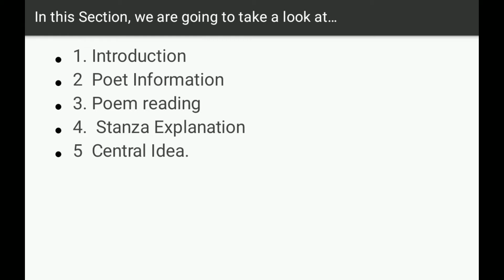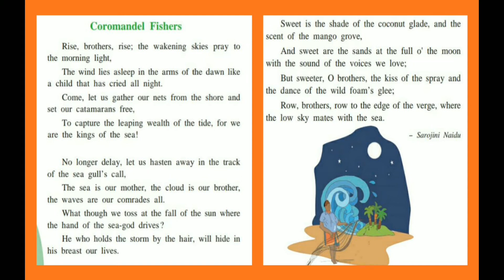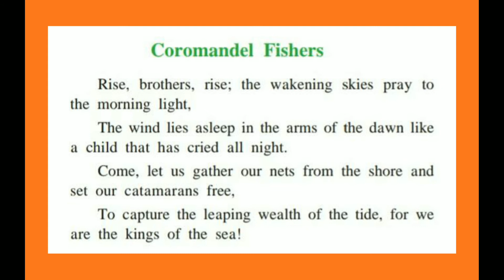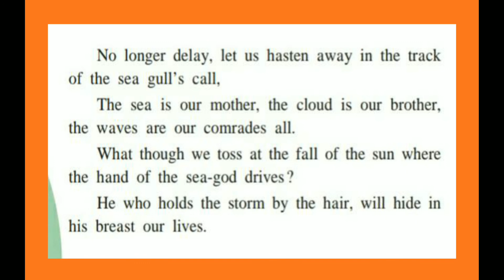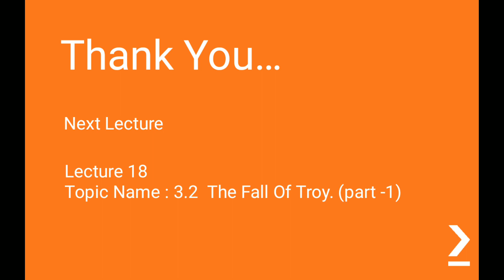Shravanlal Modi Vidyalay Class 9 English Unit 3 Chap 1 Lecture 17 Pawar M Y